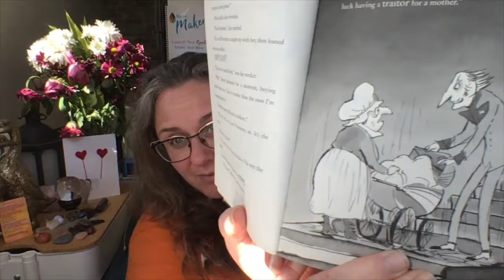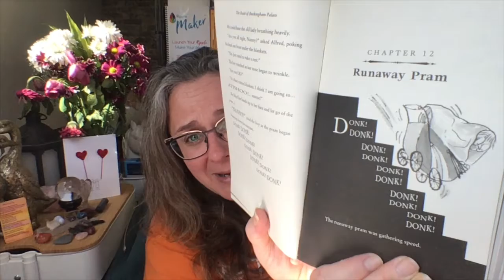11. Part 1, Chapter 11: An Ungodly Hour | The BEAST of Buckingham Palace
Part 1: The Coming of The Beast, Chapter 11 - An Ungodly Hour. A reading of the book, The BEAST of Buckingham Palace by David Walliams.

I made this channel to entertain my nieces, nephews and grandchildren who live too far away for me to see them as often as I would like to. I hope you enjoy this story as today I am reading Chapter 11 - An Ungodly Hour. A reading of the book, The BEAST of Buckingham Palace by David Walliams.

Sammy xx